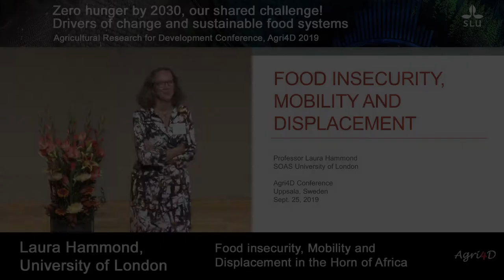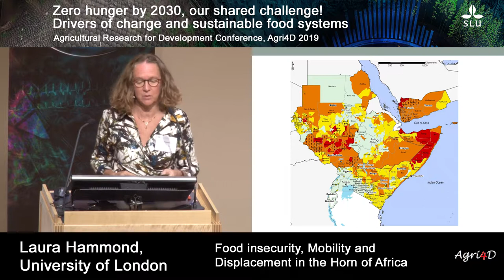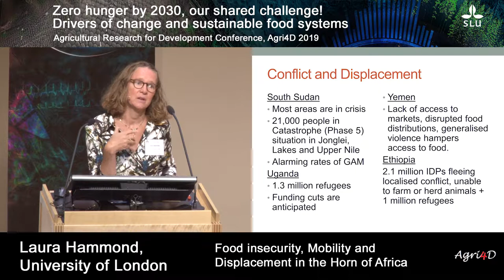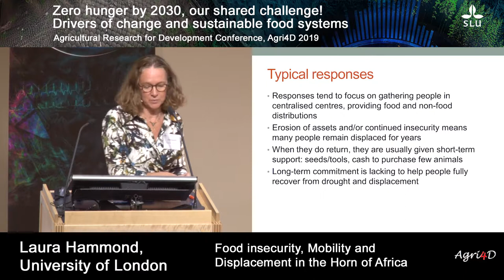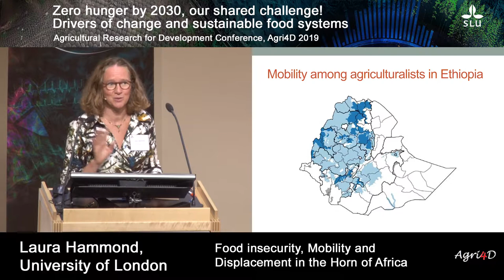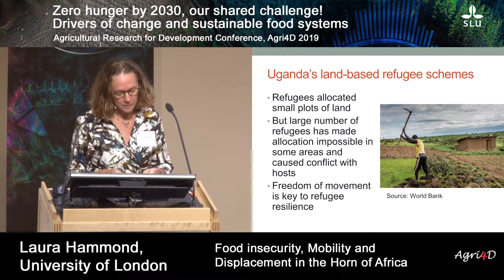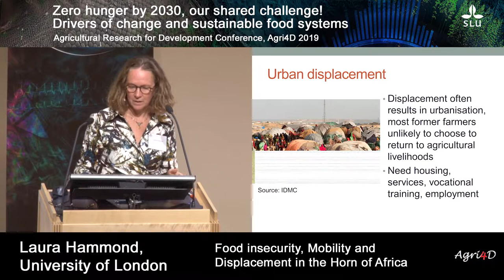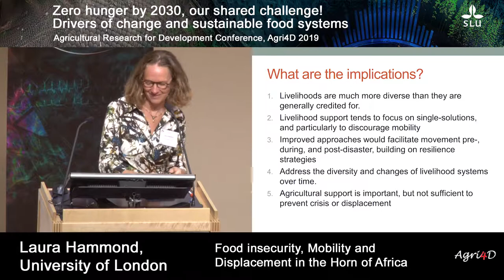Agri4D - Laura Hammond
Laura Hammond, University of London.
Food Insecurity, Mobility and Displacement in the Horn of Africa.